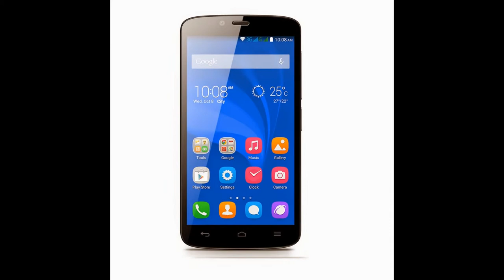Huawei Honor Holly 2014 Harga, Spesifikasi, Gambar Terbaru 2015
Huawei belum lama ini telah merilis smartphone Honor Holly yang tak lain adalah versi murah dari Honor 6. Secara umum, Honor Holly ini memiliki spesifikasi yang mirip dengan Honor 3C yang beredar di Indonesia, tetapi dilengkapi dengan desain yang berbeda. Sayangnya, belum diketahui harga dari Honor Holly.

Ponsel cerdas Huawei Honor Holly ini hadir dengan desain yang lebih membual tika dibandingkan dengan Honor 3C. Keunggulan utama yang ditawarkan oleh Honor Holly adalah dukungan sistem operasi Android 4.4 KitKat terbaru, bandingkan dengan seri Honor 3C yang masih berkutat dengan Android 4.2 Jelly Bean.

Smartphone Huawei Honor Holly ini cukup menarik dengan dibekali layar sentuh berukuran 5 inci dengan resolusi HD 720p atau 1280 x 720 piksel yang menggunakan panel LTPS (Low Temperature PolySilicone) dengan kerapatan 294 piksel per inci. Smartphone Huawei Honor Holly menggunakan sistem operasi Android 4.4.2 KitKat dengan dukungan Emotion UI.

Sektor dapur pacu, Huawei Honor Holly ini tak jauh beda dengan Honor 3C yang ditenagai oleh chipset MediaTek MT6582 yang mengusung prosesor quad-core ARM Cortex-A7 berkecepatan 1,3GHz dan didukung dengan memori RAM sebesar 1GB yang dipadukan dengan pengolah grafis dari Mali-400MP.

Huawei Honor Holly ini dibekali dengan memori internal berkapasitas 16GB yang didukung oleh hadirnya slot microSD untuk ekspansi memori eksternal hingga maksimal 32GB. Konektivitas smartphone Huawei Honor Holly ini juga cukup lengkap dengan dukungan WiFi, Bluetooth, GPS, dual SIM, dan 3G HSPA.

Sektor kamera, Honor Holly ini cukup tangguh dengan dukungan sensor besutan Samsung dengan resolusi 8 megapiksel lengkap dengan LED flash dan aperture F/2.0. Honor Holly ini juga didukung kamera depan untuk video call dan foto selfie berkekuatan 2 megapiksel. Huawei Honor Holly ini disokong baterai berkapasitas 2000mAh.
(artikel : sidomi)(gbr : huawei india)